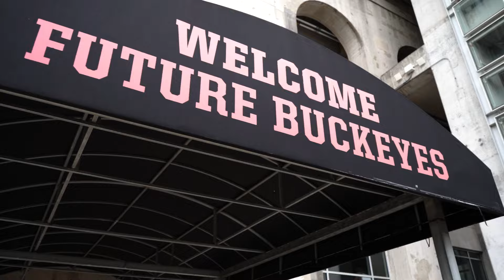Flag Football at Ohio State 2024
Flag Football Tournament at Ohio State University hosted by Flag Football Fanatics. Ages 4-14 played on June 1st + 2nd, 2024